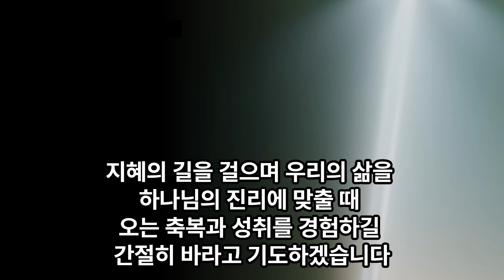아침을 여는 말씀, 잠언 1장 20-33절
아침을 깨우는 오늘의 말씀
말씀과 함께하는 하루의 시작
순종하는 삶의 시작을 함께 해주셔서 감사합니다.

음원출처